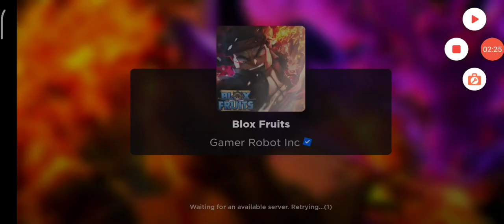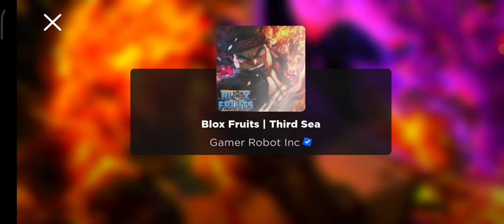getting cdk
idk what happened when my screen went dark so I had to rejoin the game and see if I got the cdk